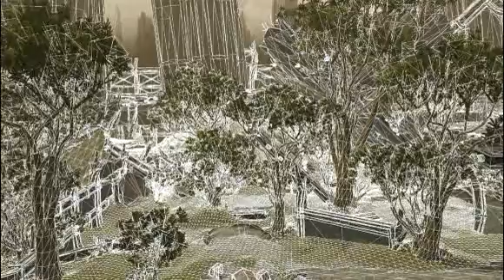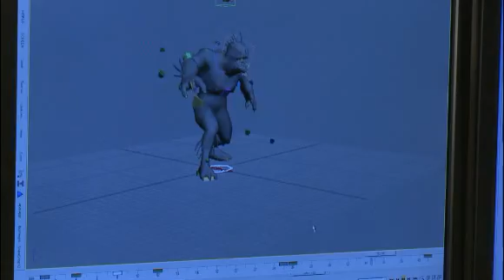SWTOR Developer dispatch 6- Returning to Taris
Once home to a sprawling planet-wide city, Taris was razed long ago by the Sith Lord Darth Malak while seeking to eliminate the Jedi Knight Bastila Shan. Now, a post-apocalyptic Taris is being realized in Star Wars™: The Old Republic™. After 300 years, Republic and Jedi leaders are moving forward with the efforts at colonization.